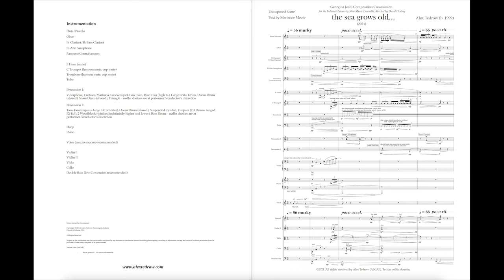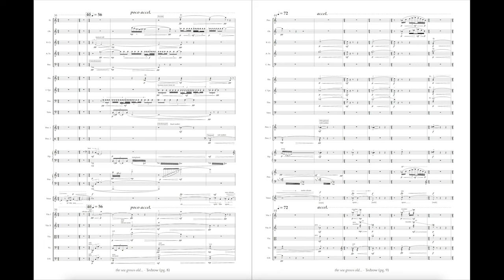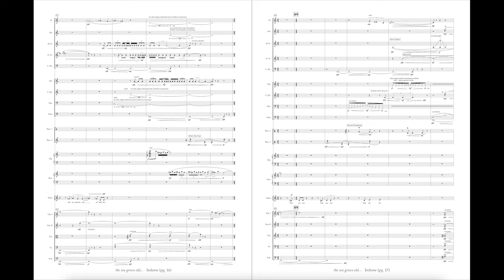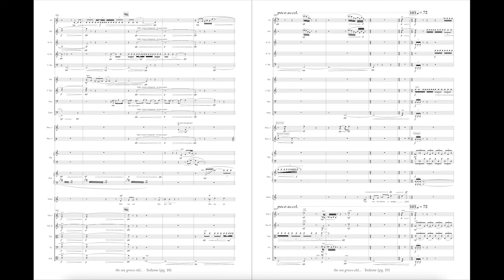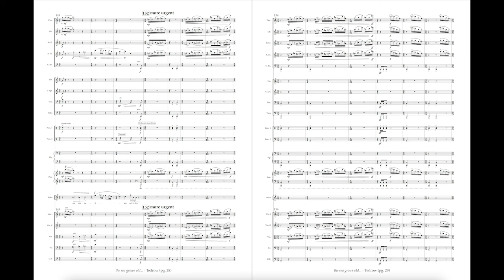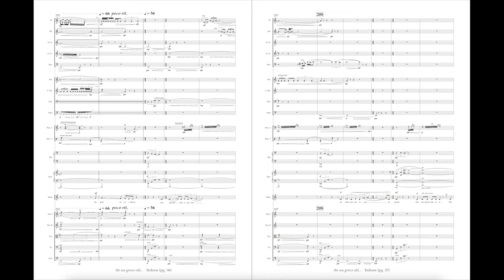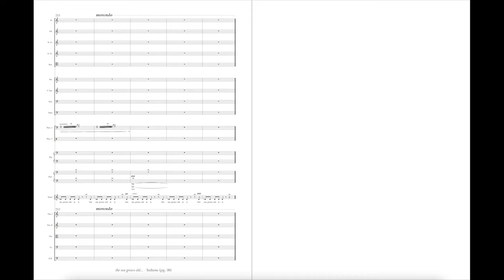Alex Tedrow - the sea grows old... (2021) Scrolling Score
Georgina Joshi Commission - recorded by Geneil Perkins, Andrew Downs, and the IU New Music Ensemble.

Audio Engineer: Ben Wesenberg
Mezzo-Soprano: Geneil Marie Perkins
Conductor: Andrew Downs

Flute: Tierney McClure
Oboe: Teresa Lin
Clarinet: Renae Dishman
Saxophone: Nick Winkles
Bassoon: Lauren Hallonquist
Trumpet: Daniel Lehmann
Horn: Terrence Perrier
Trombone: Lawson Quesinberry
Tuba: Emily Rumpca
Percussion: Hannah Hasenwinkel and Carl Tafoya
Harp: Ari Schwarz
Piano: Eunji Lee
Violin: Jack Bogard and Bryson Karrer
Viola: Maeve Whelan
Cello: Adrian Golay
Bass: Will Kline